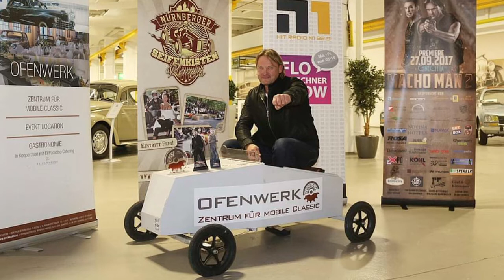Herzog & Wagner "Haben Nürnberg im Blick"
Alles rund um Nürnberg für Alexander und Thomas ist kein Thema
zu heikel, ob Politik aus dem Rathaus oder dies und das was die Menschen in Nürnberg so bewegt.

Moderation 🎤

Alexander Herzog & Thomas Wagner

Kamera 🎥

Harald Reichel
Schnitt 💻

Nürnberg Life / Sandra Henning

"IMMER AM PULS DER ZEIT"
... und wir von Nürnberg Life sind für Euch dabei.Egal ob Events, Modeschauen, Veranstaltungen oder Eröffnungen, Partys oder Neuheiten.

Wir sind vor Ort und berichten, was passiert in Nürnberg und Umgebung.

Mit uns verpasst Ihr kein Event mehr und wir berichten für Euch über alles, was es zu wissen gibt.

Wer uns nicht kennt, kennt Nürnberg nicht.

Euch GEFÄLLT unser Kanal dann lasst doch ein Abo 👍 da und aktiviert die Glocke 🔔